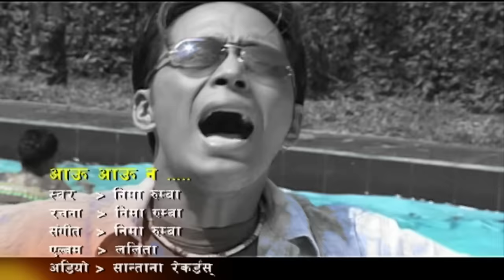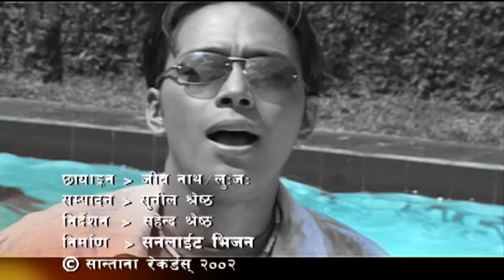Aau Aau na - Nima Rumba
New Nepali Song "Aau Aau na" by Nima Rumba.

Aau Aau na
Nima Rumba
Album – Lolita
Lyrics – Nima Rumba
Company – Santana Records
Camera – Jiva Nath/Lujaw
Edit – Sunil Shrestha
Director – Sahendra shrestha